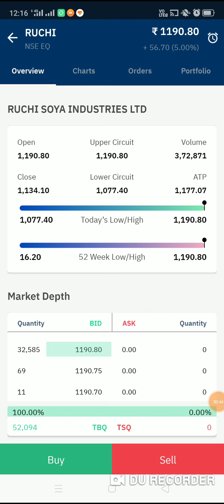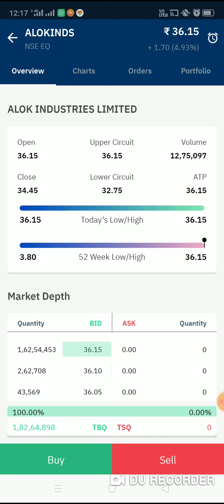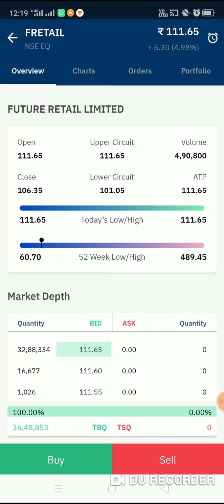3 रूपए का शेयर 1180 का हो गया एक साल में - 30,000% Returns in a Year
Open FREE Demat Account with Angel Broking online, zero brokerage on delivery

3 रूपए का शेयर 1180 का हो गया एक साल में - 30,000% Returns in a Year. Ruchi Soya Industries Ltd, Alok Industries, Future Retail Ltd share price, share price today, share price target, Multibagger stock, latest news.